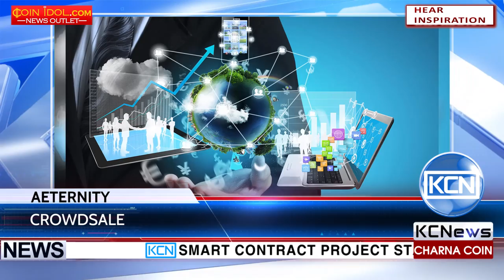KCN Aeternity launches phase two of crowdsale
Smart contract project starts its crowdsale second phase. According to CoinIdol, Aeternity raised more than five million dollars during phase one and launches phase two to raise another twenty two million dollars. Aeternity is a new blockchain technology, designed to deliver unmatched efficiency, transparent governance and global scalability. Its mainnet launch is scheduled for the first quarter of 2018.